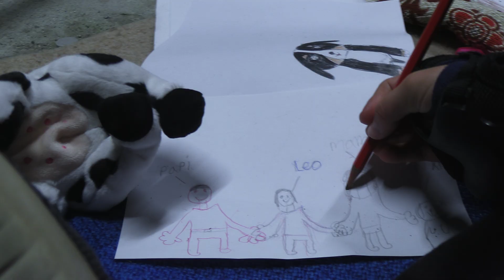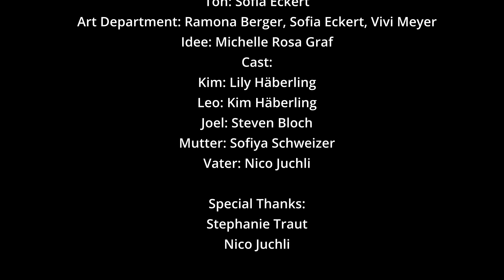Das Doppelte Komplottchen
Kurzfilm aus dem Sommerlager 2024